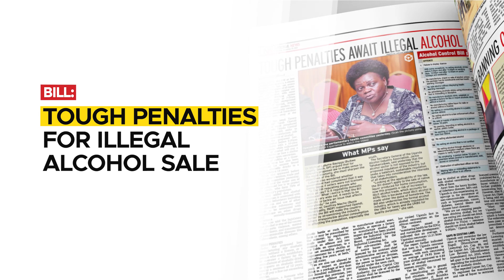In the New Vision November 29, 2023